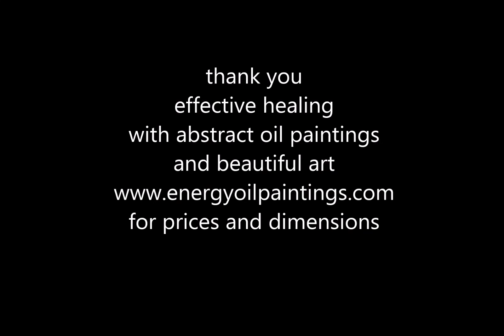762 peace painting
Painting.